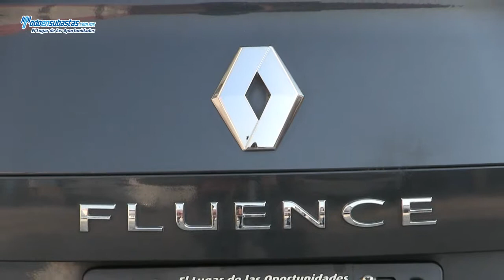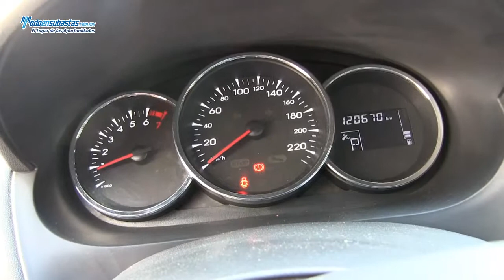Renault / Fluence / 2012